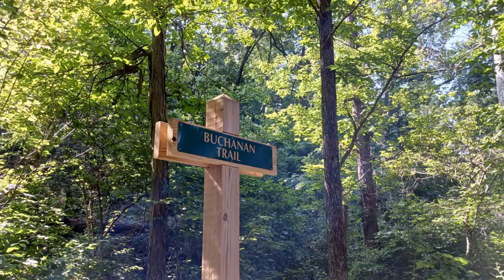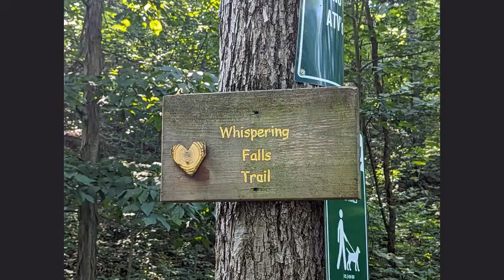The Walking Librarian: Martins Mill Bridge Group Walk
Come along with the Walking Librarian today as we share our group walk at Martin's Mill Bridge located in Greencastle, PA. This was a beautiful location for the morning walk.